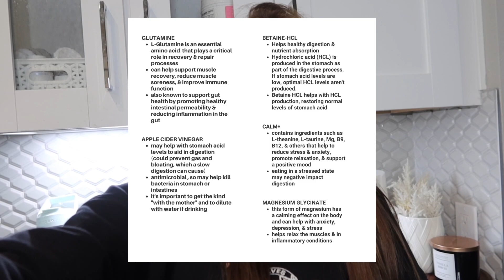MY NEW GUT + REVERSE DIET PROTOCOLS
In this video, I explain how I'm feeling and what's going on with my body post bodybuilding prep/cut as I'm reverse dieting into a muscle building phase. I share my meal plan, supplements, and protocols I'm starting to help fix my gut.